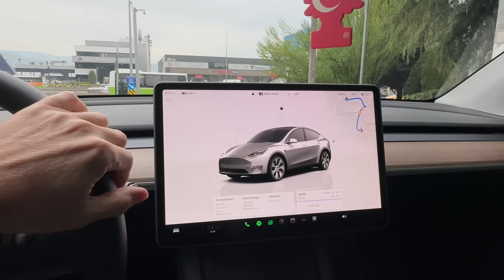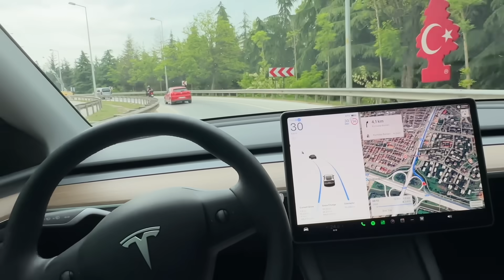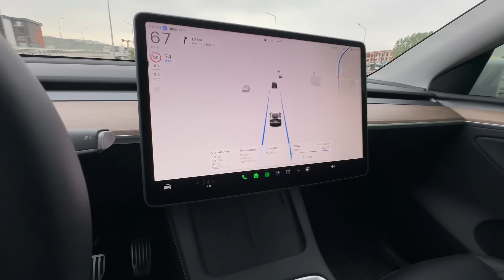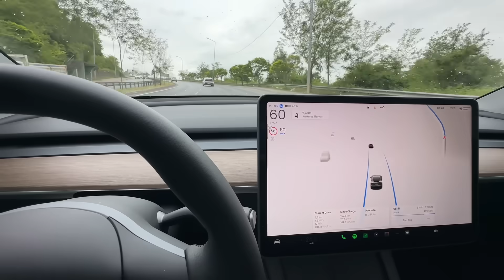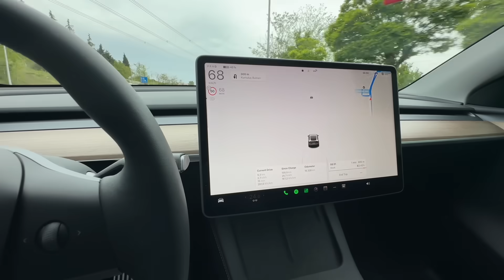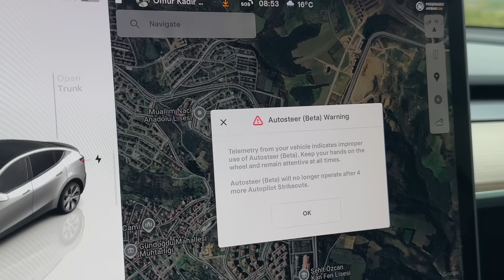TESLA OTOPİLOT İLE İŞE GİTMEK! | TESLADAN NASIL BANLANDIM? | MODEL Y SR OTOPİLOT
Tesla Model Y SR araçta standart olarak sunulan OTOPİLOT u kullanarak sabah işe gittim.
Virajları nasıl dönüyor, şerit takip sistemleri nasıl, hız uyarlamasını yaptı?
Ve otopilottan nasıl ban yedim?
Otopilot ceza kesti.
Otopilot kullanımında tüketim nasıl oldu?
Otopilot güncellemeler sonrası nasıl olmuş?

Hepsi bu videoda.

Sorularınız ve önerileriniz varsa Yorumlar kısmında belirtebilirsiniz.

İyi seyirler.

I went to work this morning using the AUTOPILOT, which is standard in the Tesla Model Y SR vehicle.
How does it turn corners, how are the lane tracking systems, did it adapt the speed?
And how did I get banned from the autopilot?
The autopilot gave me a penalty.
How was the consumption when using the autopilot?
How did the autopilot look after the updates?

It's all in this video.

If you have any questions or suggestions, you can state them in the Comments section.